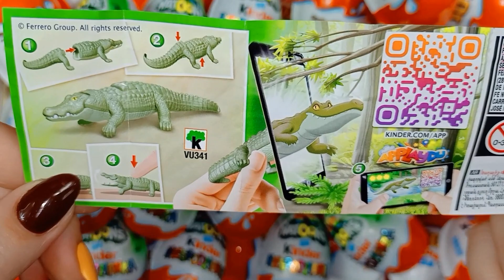101 Yummy Kinder Surprise Egg Toys Opening | a Lot Of Kinder Chocolate | kinder surprise natoons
Hi!!! 😊😊😊
Today we're opening Kinder Surprise Eggs - Kinder Surprise Natoons